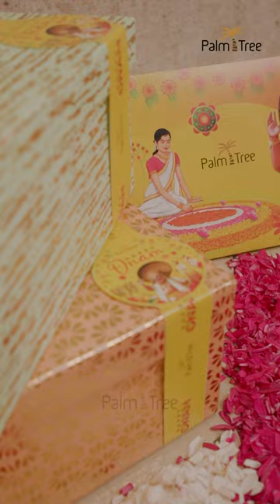Elevate your Onam festivities with the 'Oonakootu' Hamper from Palm Tree.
Delight in a bountiful assortment of products curated to capture the spirit of the season and bring joy to your celebrations.